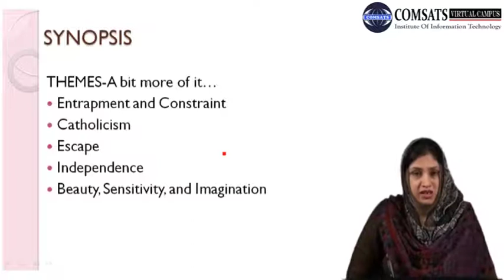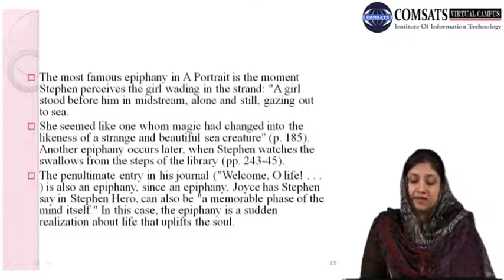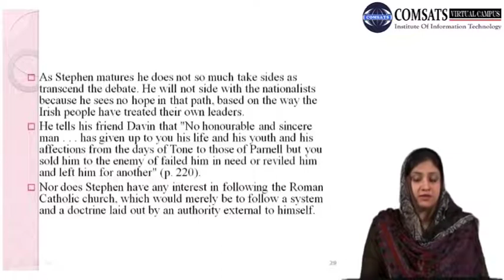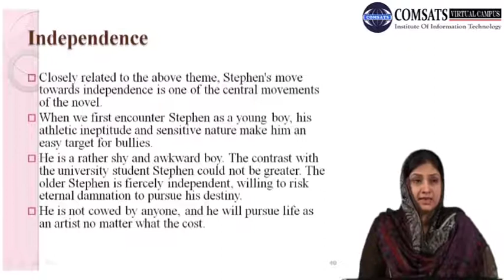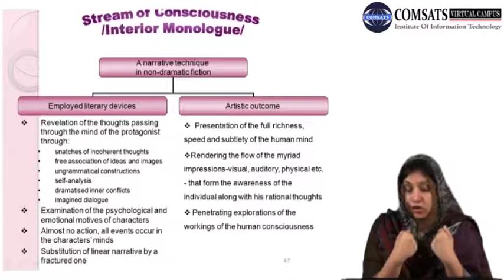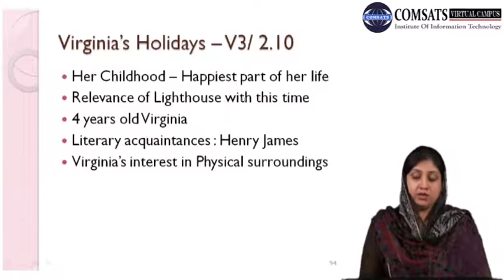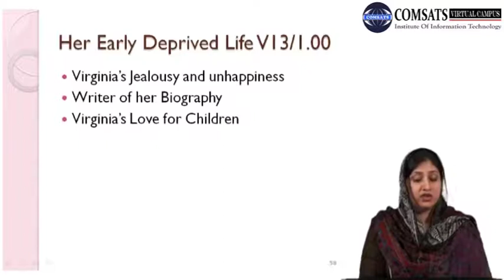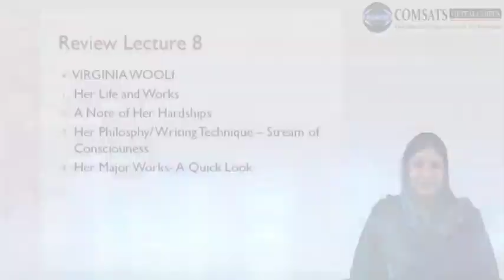What is Joyce's attitude to Stephen Dedalus ENG501 LECTURE in Hindi Urdu 08